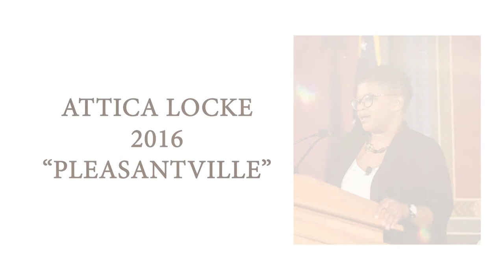Celebrating 10 Years of Award-Winning Legal Fiction at the National Book Festival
Previous Winners of the Harper Lee Prize:
2011 John Grisham, The Confession
2012 Michael Connelly, The Fifth Witness
2013 Paul Goldstein, Havana Requiem
2014 John Grisham, Sycamore Row
2015 Deborah Johnson, The Secret of Magic
2016 Attica Locke, Pleasantville
2017 James Grippando, Gone Again
2018 C.E. Tobisman, Proof
2019 Sharon Bala, The Boat People